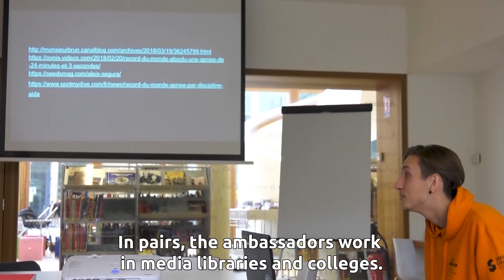L'éducation aux médias des jeunes